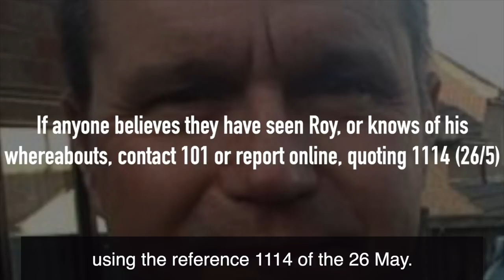CCTV footage released in search for Roy Morris.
We are releasing CCTV footage of missing Chalfton St Peter man Roy Morris aged 60.